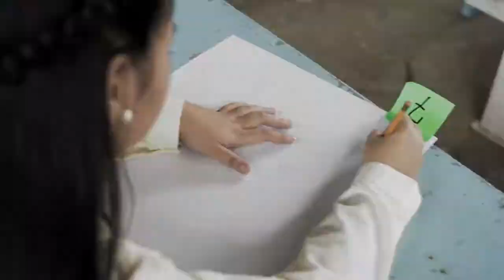EASTWOODS Academy | Nutrition Month Celebration 2018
EASTWOODS Academy Nutrition Month Celebration 2018 Highlights - "Ugaliing Magtanim, Sapat na Nutrisyon ang Aanihin." :)

Presented by EASTWOODS Academy of Science and Technology, Exousia Film Productions, and NPBCreativeWorks.

Video Production by TeamExoFilms: Micho Samson, Mardy Incenares, John Marlon Matawaran, Sir Neal Patrick Belamide.